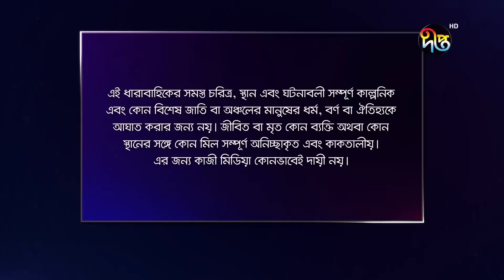Maan Obhiman - মান অভিমান | EP 984 | Bangla Natok 2022 | Rosie Siddiqui, Samapti, Shibli Nawman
দেখুন "মান অভিমান", প্রতিদিন সন্ধ্যা ৭টায় দীপ্ত টিভিতে এবং ০৮:০০ টায় দীপ্ত অনলাইন

Deepto TV address:
7/A/GA Tejgaon Industrial Area, Dhaka 1208, BANGLADESH